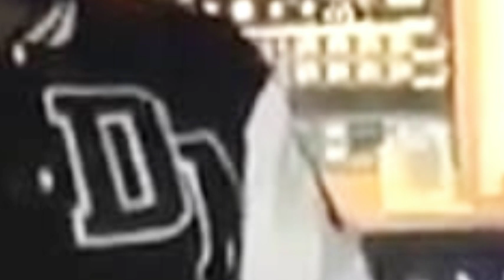Justin Bieber’s Partying Past with Diddy & The Game Resurfaces - Fans Are Concerned!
In a world where the glitz and glamour of celebrity life often mask darker realities, troubling footage of Justin Bieber has surfaced, reigniting concern for the pop star amidst the scandal surrounding music mogul Sean "Diddy" Combs. As Bieber grapples with the implications of his past associations, fans are left heartbroken, reflecting on a young star's turbulent journey through fame.